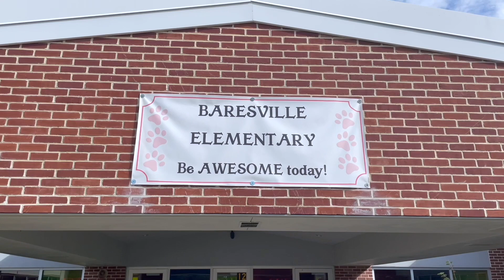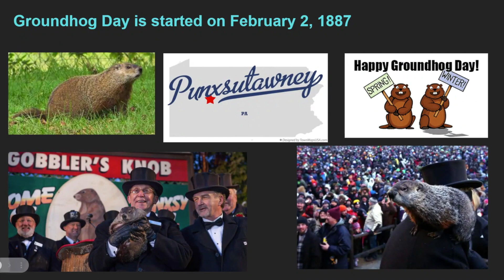Announcements 2 2 2023